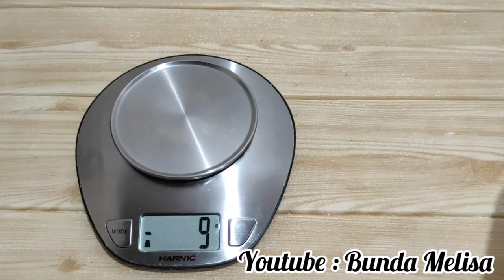1 Sendok Makan Berapa Gram? Belajar Menggunakan Takaran Sendok! PEMULA WAJIB TONTON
Yuk bunda belajar menggunakan takaran sendok.. Untuk membuat adonan kue biasanya kan kita membutuhkan takaran berupa timbangan.. Tapi apabila kita tidak memiliki timbangan makan kita bisa menggunakan takaran sendok.. Yuk simak videonya